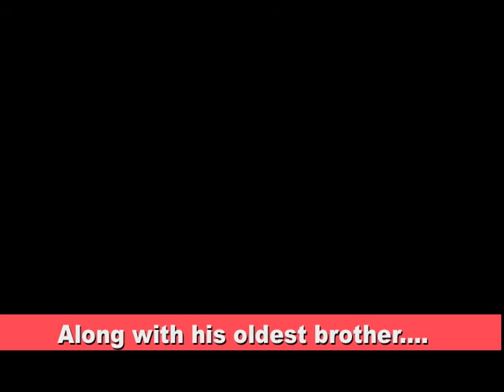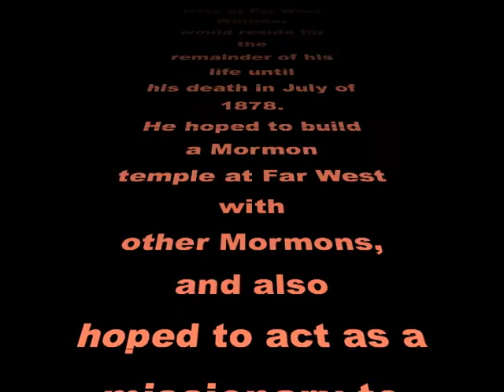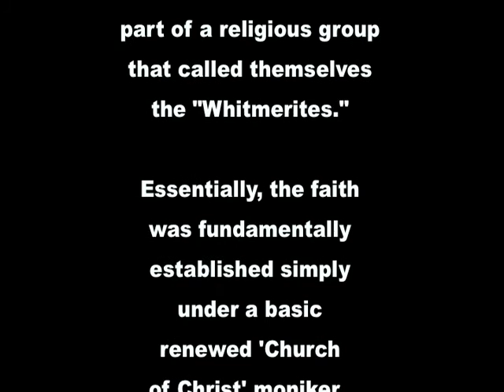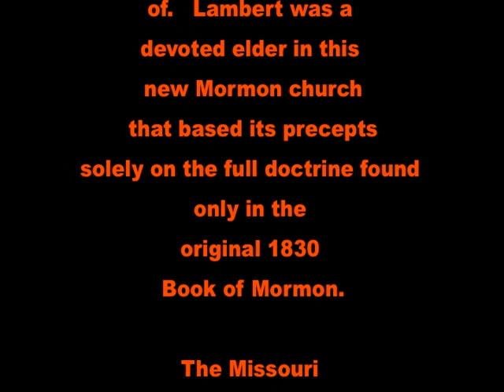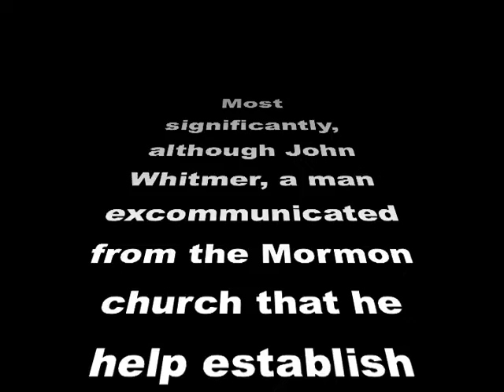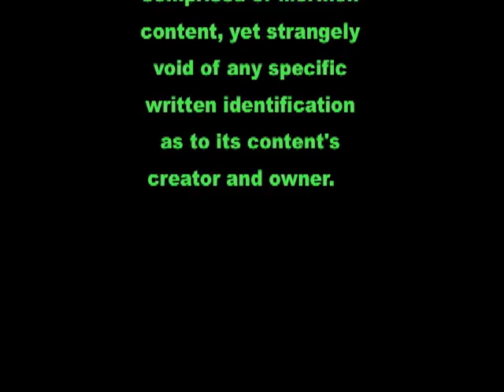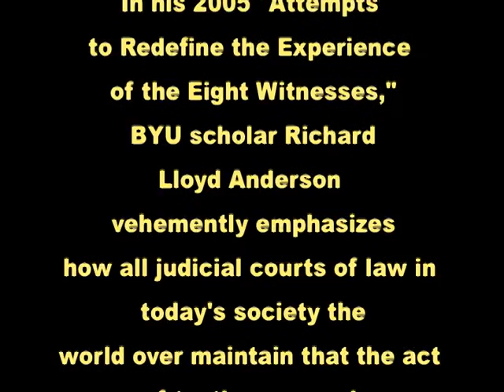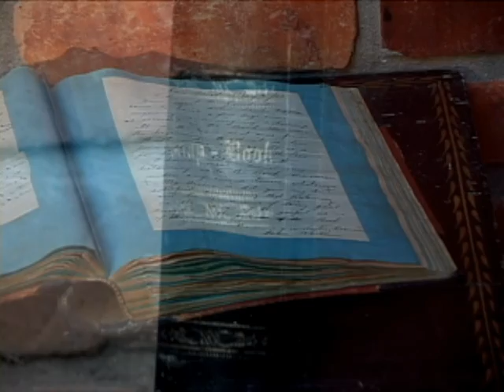MormonKey.com - WHITMER 1877 TESTIMONY FOUND! (Video 3)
MormonKey.com Significa on NEWSVIEW

SEE FULL STORY FOUND AT the MormonKey,Com website.   Has the Mormon Church failed to embrace this only surviving handwritten Book of Mormon Testimony?

Nothing has been mentioned of this sacred discovery officially by the Mormon Church or the re-named Community of Christ Church at Independence, Missouri.

Please contract the appropriate Elders of these respective churches and ask them why?  Do they no longer believe in the true gospel that they espouse to all?

Have they become hypocrites to the sacred doctrine that Church co-founder and first historian John Whitmer believed in all of his life till the day he met his maker?

Why does it seem that the Mormon church has given a deaf ear to the founding gospel as upheld by co-founder John Whitmer?

Are these Churches about to enter the period of their greatest schism: one that may become irrevocable? (Added JUNE 25, 2018)

SACRED JOHN WHITMER 6 MAY 1877 ORIGINAL HANDWRITTEN TESTIMONY TO 1830 BOOK OF MORMON FOUND!

MormonKey.com, international author and historian Richard Warren Lipack together with Barrister Publishers, Inc. and NEWSVIEW on YouTube presents to all the world over - the first instance of formal announcement and the discovery of the only full handwritten testimony by any of the "Eight Witnesses" or even the "Three Witnesses" to the original testimony found in the original BOOK OF MORMON extant attesting to the Gold Plates of Angel Moroni as found in Mormon history.

The movie you are about to see reveals views of select portions of the sacred document by Mormon co-founder John Whitmer dated 6 May 1877 that was lost for over a century and only recently discovered in modern times and offers to the viewer the importance of this wholly significant document find known to the Mormon church as having existed on record and codified in the year 2005 as such by Brigham Young University (BYU) historian and scholar Richard Lloyd Anderson.  The document however was deemed have completely been lost since its only mention on record in the Mormon RLDS church documents presently in the Community of Christ Archives.

This 21st century artifact find and discovery acts as a sanctifying element for the Mormon church and strengthens the link between the sacred fabled Gold Plates of Angel Moroni and all peoples the world that are members of the Church of Jesus Christ of Latter-Day Saints and the Community of Christ Church, Independence, Missouri - both faiths which study and uphold the precepts of the BOOK OF MORMON as part of their doctrine and beliefs.

Also shown and revealed in part is the cryptic writing also found in the Mormon journal that the 1877 John Whitmer letter testimony was found pasted into.   In time, this cryptic writing shown too will be revealed, as it has been transcribed by the only living human being capable of doing so, when the effort was thought to have been impossible to attain.  More about this lost and only extant full handwritten BOOK OF MORMON testimony is currently now and will be further discussed and revealed at the MormonKey.com website as time permits, with new additions of other discoveries and discussion as they are produced.   Much that is new in Mormonism and Mormon church history is to be revealed at MormonKey.com through rare newly discovered original antique photographs and core historical documents.

Book of Mormon - Mormon - Mormonism - LDS Church - LDS  - Church of Jesus Christ of Latter-Day Saints - RLDS - Reorganized Church of Latter Day Saints - John Whitmer - John Whitmer 6 May 1877 Testimony to Book of Mormon - John Whitmer 6 May 1877 letter to Joseph R. Lambert  - Book of Mormon  - Joseph Smith - Prophet Joseph Smith  - Polygamy